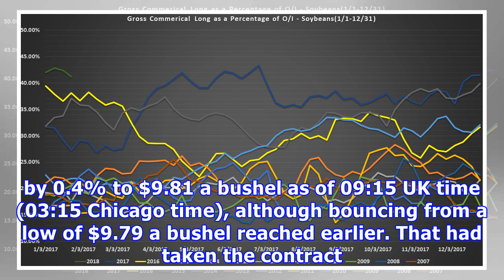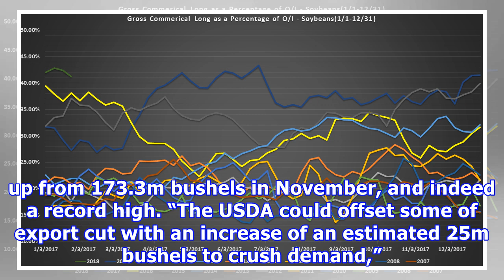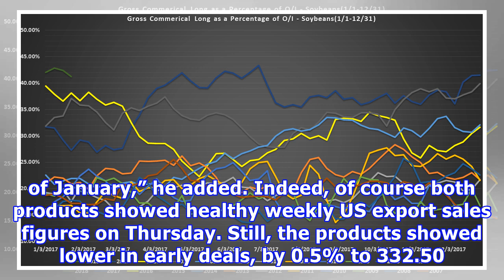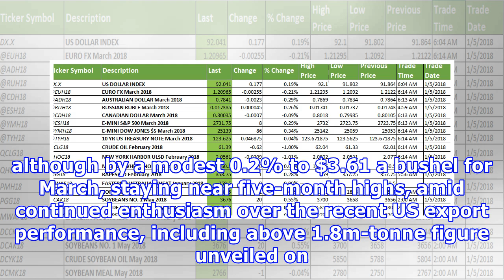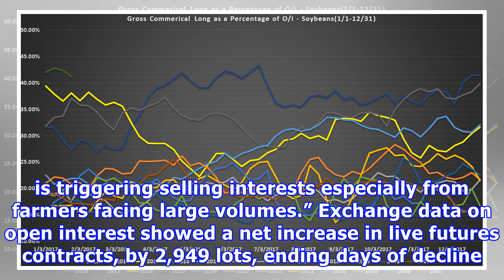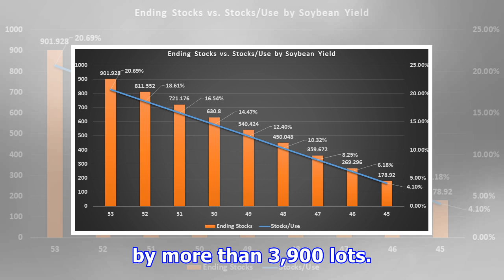Morning markets: soybeans head for third negative session, despite strong crush data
There was some bad news for soybean bulls. “Soybeans have been strongly lower for two trading sessions,” said Benson Quinn Commodities, as we knew. But “big moves tend to come in threes”, implying weaker trade on Friday. Indeed, the broker forecast “lower overnight trade” into Friday, although potentially with the “day session finding some underlying support ahead of the afternoon Commitment of Traders report”, the weekly briefing on investor positioning released after the market close. Export d...